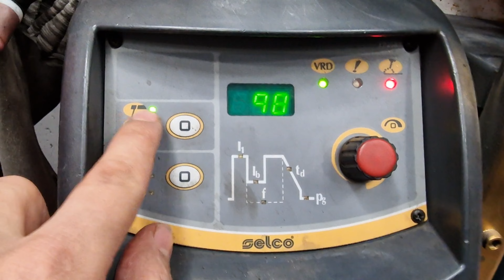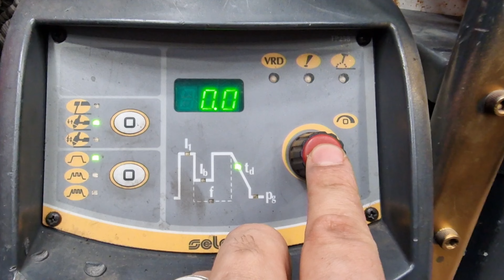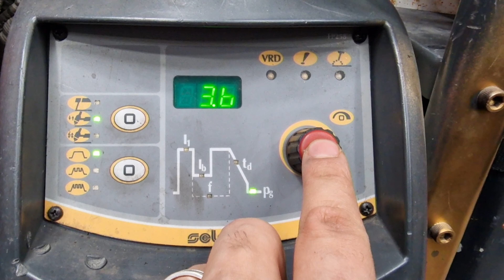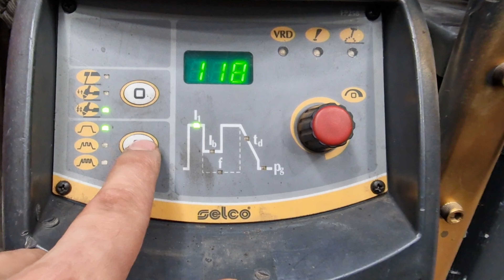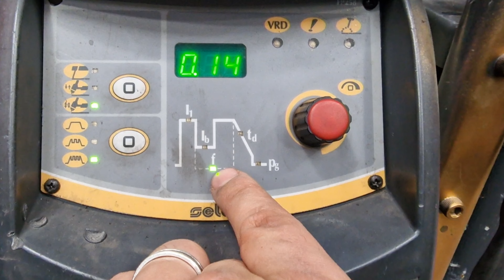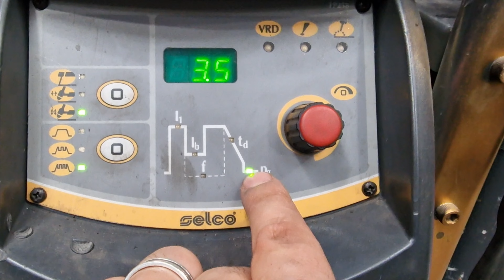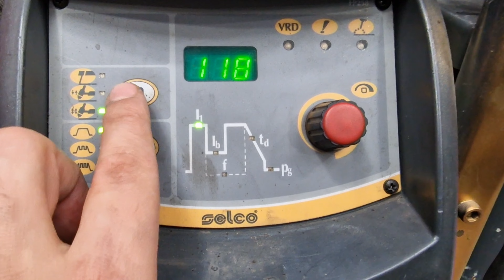come saldare a tig (cosa sono questi tasti) saldatura tig inox 2023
questo video spiega come funziona la saldatura a tig e parametri del tig e come saldare a tig con saldatrice a tig spiegazione del
questo video spiega anche cosa sono i tasti indicati sulla saldatrice a Tig spiega anche il parametri della saldatura Tig e come impostare la saldatrice a Tig e e come saldare perfettamente con la saldatura a tig

leader del settore
,specialita di carpenteria e saldature a tig, saldatura ad elettrodo, saldatura a filo continuo, tutti tipi di saldatura, taglio tubolare, taglio tubi per tubisti, costruzioni di linee elementare, ecc
,specialties of carpentry and tig welding, electrode welding, continuous wire welding, all types of welding, tubular cutting, pipe cutting for pipe workers, construction of elementary lines, etc.